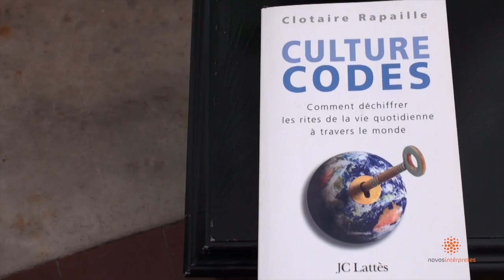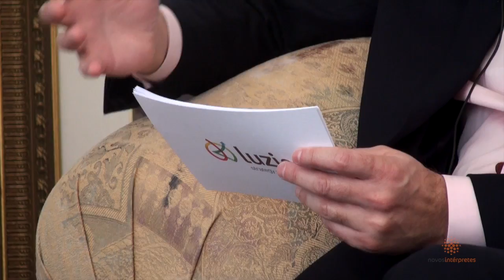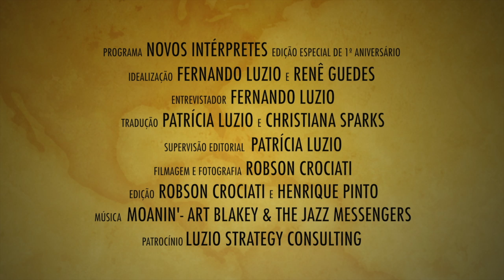Clotaire Rapaille – Archetype Discoveries Worldwide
Interview with Dr. Clotaire Rapaille for Novos Interpretes Program.